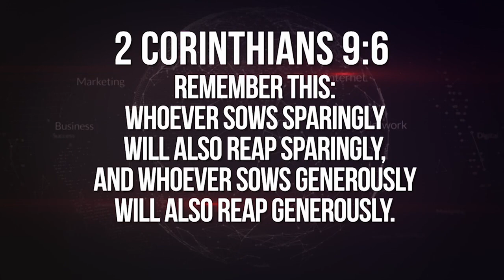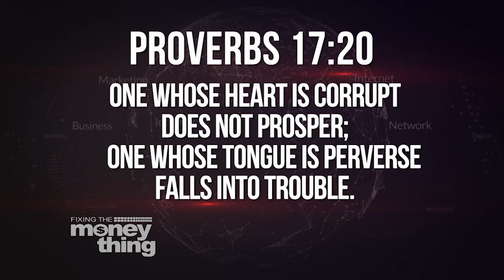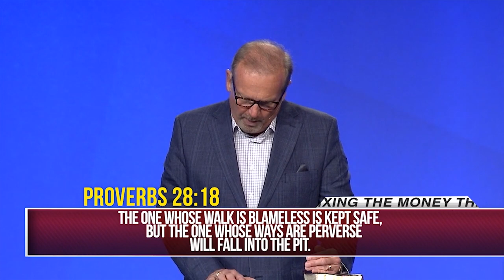The Cry For Justice | Gary Keesee